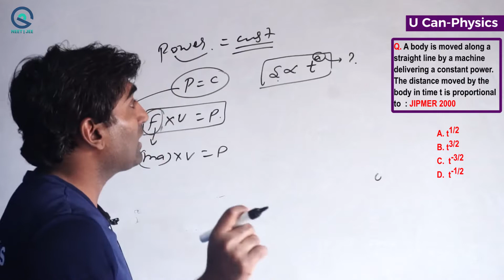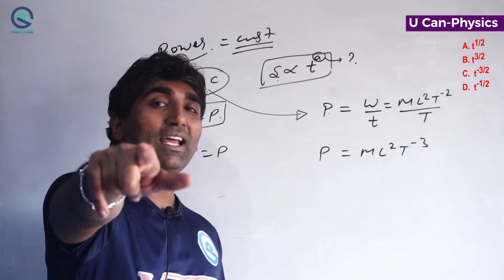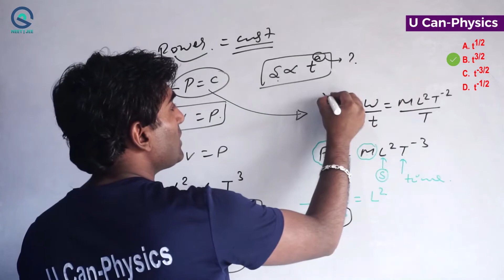Short Tricks #58| Work, Energy and Power(11th)| NEET PHYSICS 2022 | U Can -Physics | Vinod Paighowal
The kinetic energy of a particle is increased by 300%. Find the percentage increase in its momentum.